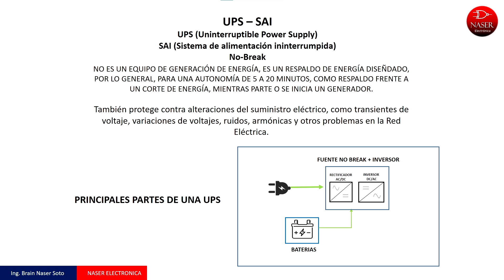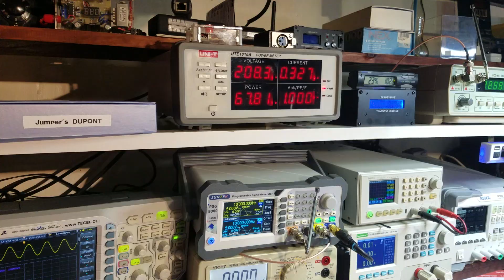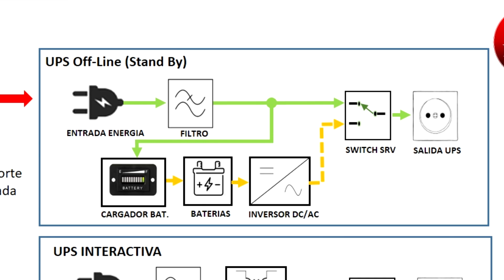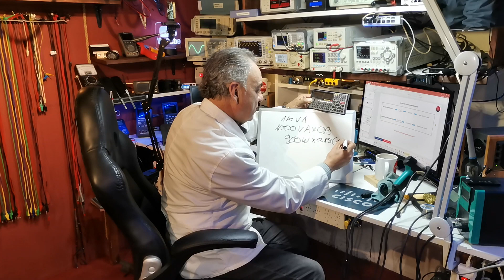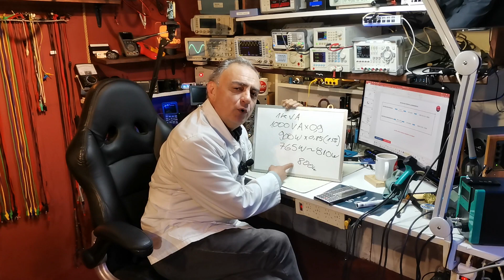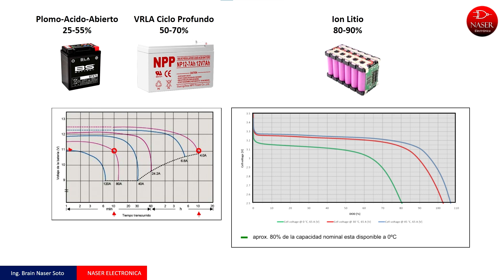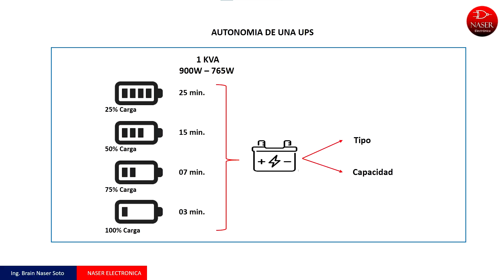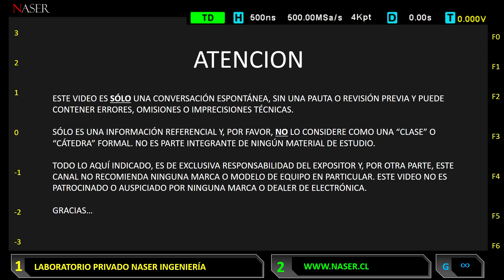👨🏼‍🎓 Charla UPS. Fuentes de Poder Ininterrumpidas; Tipos, Usos y Cálculos de Tiempo de Respaldo.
Video NO patrocinado; Naser Electrónica NO es una tienda de Electrónica, no vendemos productos. Somos el laboratorio de Naser Ingeniería dedicada a servicios de Telecomunicaciones y el único objetivo en este Canal de YouTube es compartir experiencias del área y la entrega de conocimiento Electrónico gratuito en agradecimiento a todos los profesores y maestros que día a día contribuyen a tener un mundo mejor.

..:: Si deseas cooperar con el canal o invitarme un café, te invito a unirte en el siguiente Link, y yo te regalo una insignia 🤠. Se agradece... ..::